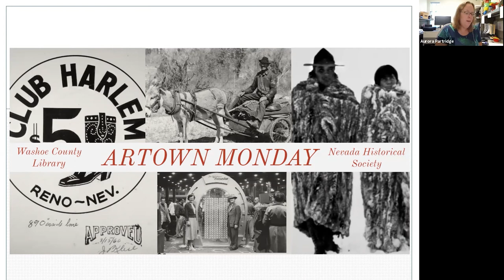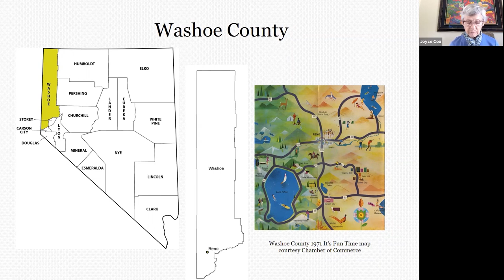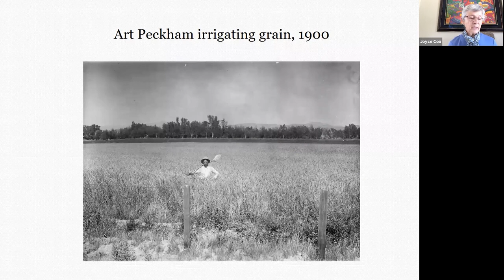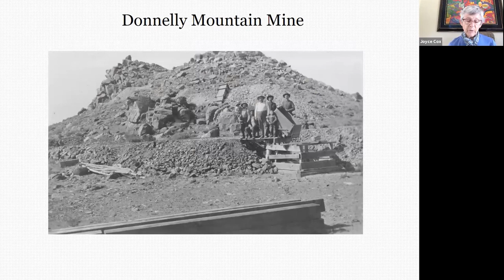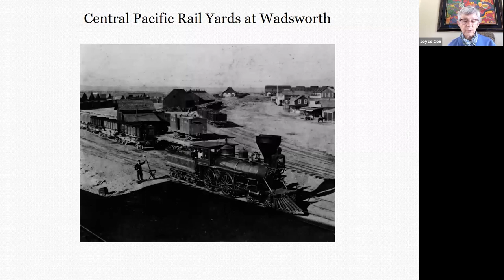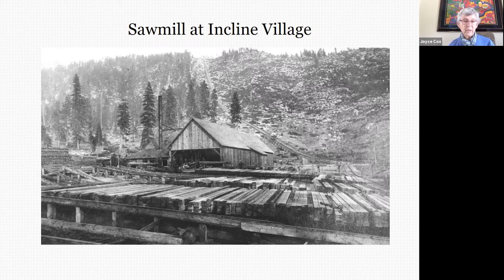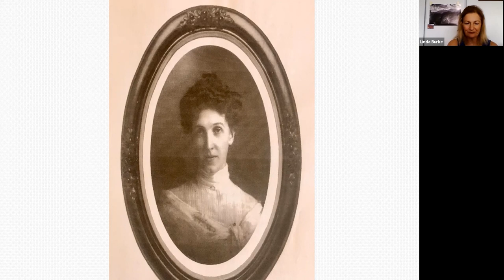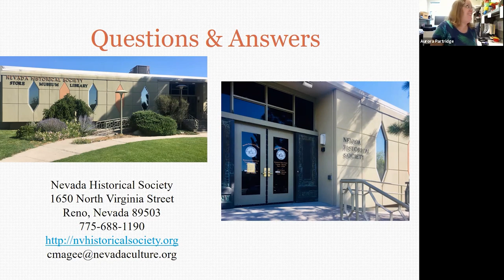Washoe County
Joyce Cox discusses early Washoe County history and images included in her book "Washoe County," part of the Images of America series. Joyce is a docent of the Nevada Historical Society, a member of the Nevada Women’s History Project, writing and researching the lives of the First Ladies of Nevada, and she has served as treasurer, finance chair, and membership chair in the Nevada Library Association.